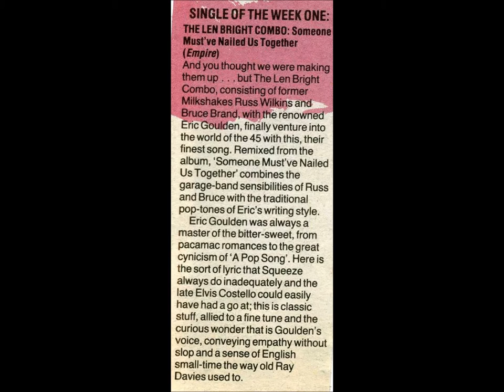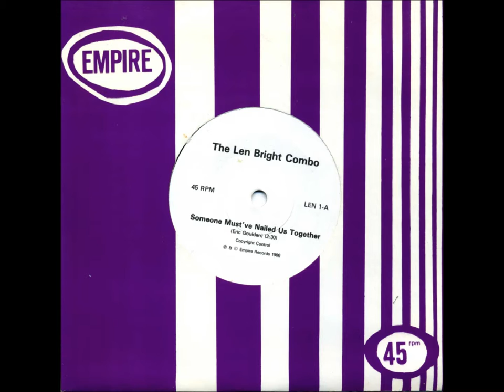Len Bright Combo - Empire Records - 1986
One of my favorite songs of 1986, that was released on a 7" single which also managed to grab the 'Single Of The Week' slot in that week of release, Sounds weekly music paper, proving that I was not the only one who liked this song.

The Len Bright Combo consisted of two former members of The Milkshakes and Eric Goulden, a vocalist who, under the name Wreckless Eric, produced one of my favorite 7" records released on the Stiff record label in 1977, 'Whole Wide World'.

From a point in 1977 (with 'Whole Wide World') Eric dreaming of a relationship with a wonderful girl possibly overseas, to a point in 1986 (with 'Someone Must Have Nailed Us Together') when that relationship so sought after, is collapsing but the couple staying together through day to day strive in any case.

That is no doubt a complete coincidence that I have picked up on.

In fact, definitely a coincidence, but this bittersweet coincidence makes me appreciated both of these wonderful 7" singles, written and released almost ten years apart,  far more...

Sadly the B - Side of this record 'Mona' has not been added to this post, as that side of my record is quite scratched up, so I just placed the A - Side up.

Fill your boots with this classic garage song.

Incidentally a song that lasts two and a half minutes. Exactly the right length of time that these songs should last!